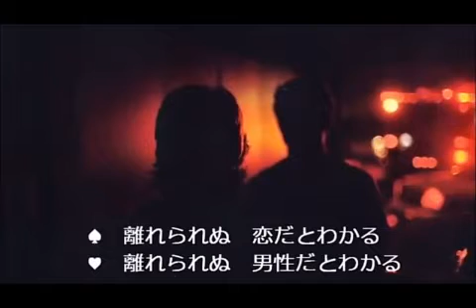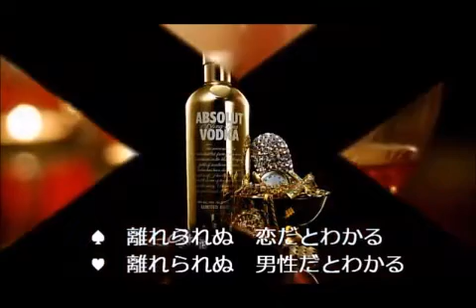【コラボ】ひとひらの愛 三浦京子&ハニーシックス cover 和み＆Geno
ハニーシックスといえばエメロンシャンプーのＣＭ「ふりむかないで」ですね。歌詞の男は今ならストーカー扱いですね(笑)